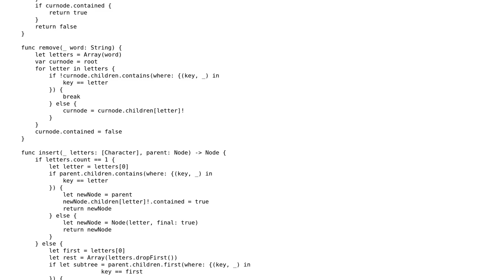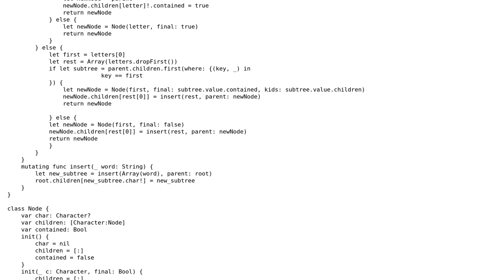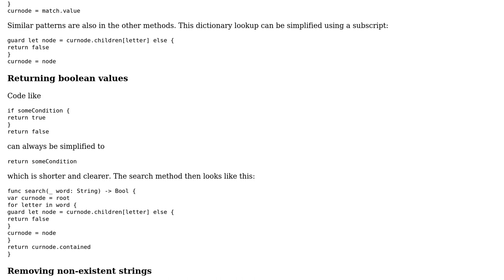Code Review: Trie implementation for strings in Swift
With thanks & praise to God, and with thanks to the many people who have made this project possible! | Content (except music & images) licensed under CC BY-SA | Music | Images & others | With thanks to user Paul Gowder user Martin R and the Stack Exchange Network Trademarks are property of their respective owners. You are responsible for your own actions.